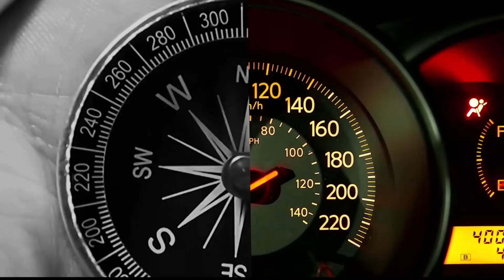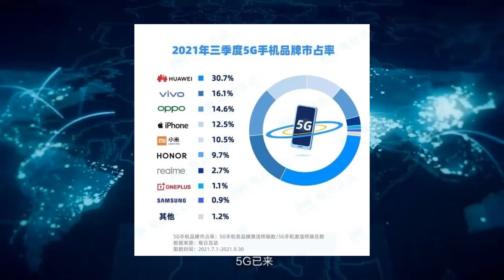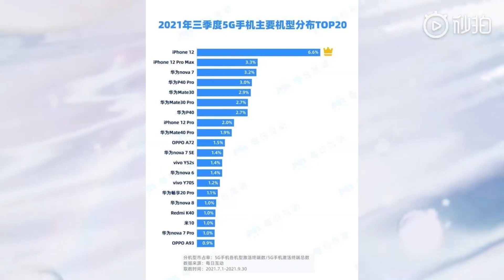Huawei sorprende y ocupa el primer lugar en el mercado chino de teléfonos inteligentes 5G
Según Counterpoint Research, la cuota de mercado de la telefonía móvil en el tercer trimestre ha experimentado cambios importantes. Vivo y Oppo representan más del 20% del mercado, formando las principales potencias duales. Los envíos chinos de Huawei, que ocupa el sexto lugar en el tercer trimestre